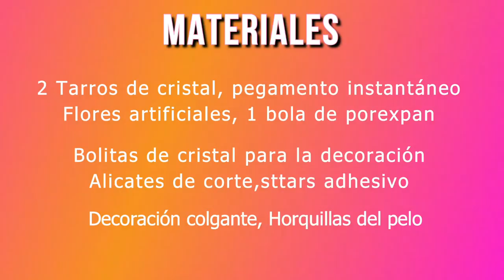Centro de mesa con tarros de cristal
En esta ocasión os muestro como hacer un bonito centro de mesa para un evento o para decorar la casa. Sigue el paso a paso para saber como se hace.

Materiales

2 Tarros de cristal, pegamento instantáneo

Flores artificiales, 1 bola de porexpan

Bolitas de cristal para la decoración

Alicates de corte,sttars adhesivo

Decoración colgante

Horquillas del pelo